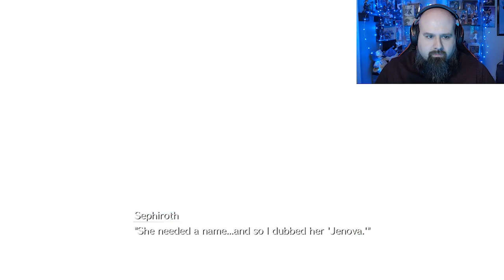It's Always Hot in Nibelheim - FFVII Rebirth Demo Reactions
Join us on a journey through nostalgia and anticipation as we play through the new demo for Final Fantasy VII Rebirth!

Join me on February 29th for the release of Final Fantasy VII Rebirth over on Twitch!